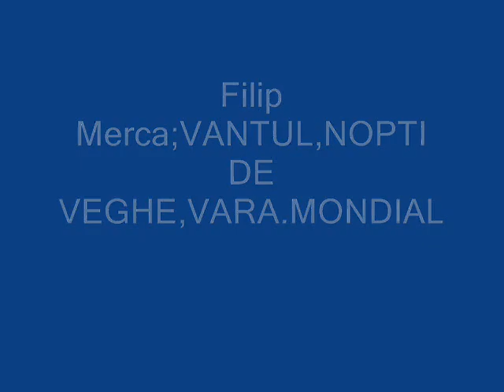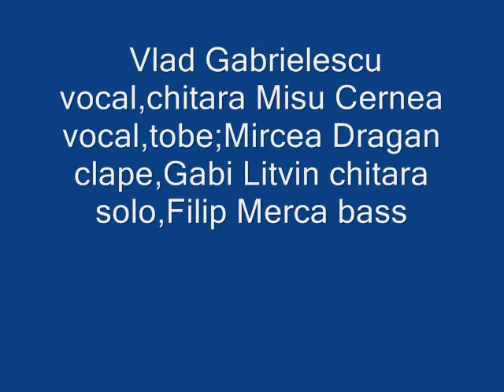196-Filip Merca MONDIAL-VANTUL,NOPTI DE VEGHE ,VARA de ST.O.IOSIF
Muzica romaneasca-MONDIAL